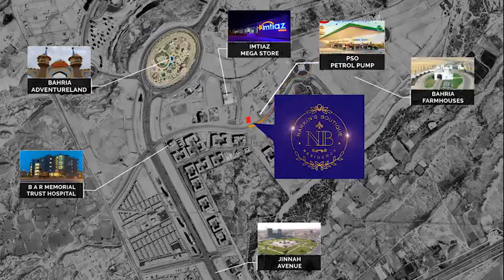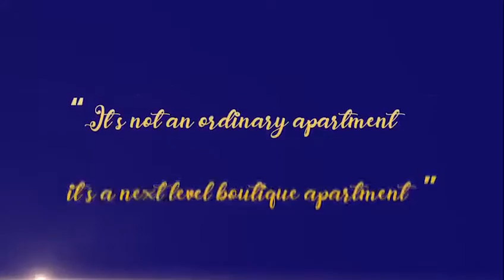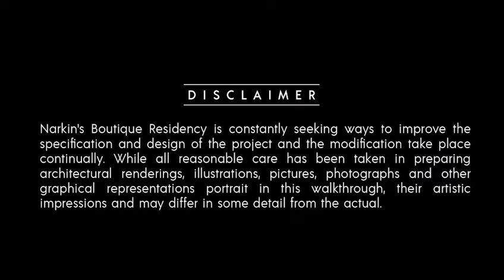Narkins Boutique Residency Bahria Town Karachi. Luxurious lifestyle and best for investment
Our project is equipped with all the luxuries amenities and necessities with complete approval from the concerned authorities.
So it is the best opportunity to live in a luxurious lifestyle with  high tech vicinity and best for investment purpose on easy 39 months installments.
Best  location for showrooms and apartments are on first come first basis for limited time only to our friends and families.
Note
Initially offering 800,000 to 1,600,000  Discount on different categories upto 31st march 2022
Official launching on 1st April 2022 (on full price)
Regards
Ashraf Nara
Narkin’s Builders and Developers